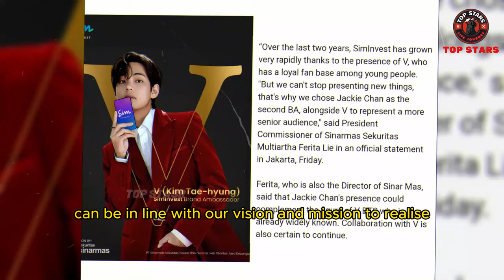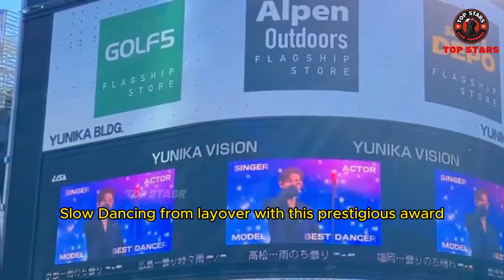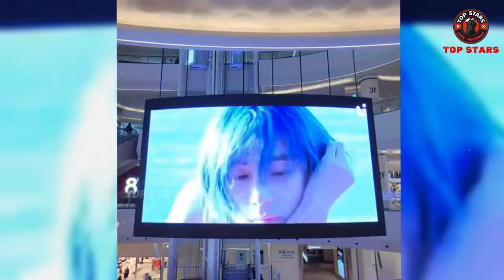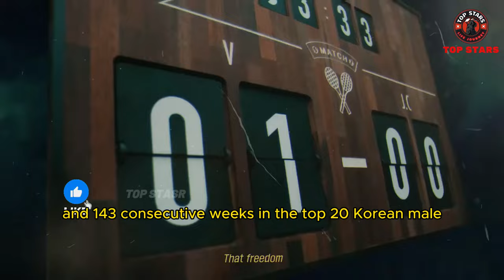Latest Facts! How V BTS Can Learn Kung Fu from Jackie Chan in Ambassador Sim Invest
V BTS and Jackie Chan show an unexpected collaboration in the latest advertisement for the Indonesian investment application, Sim Invest. Kim Taehyung himself has been an ambassador for this product since 2023. V BTS and Jackie Chan in Indonesian investment application advertisement